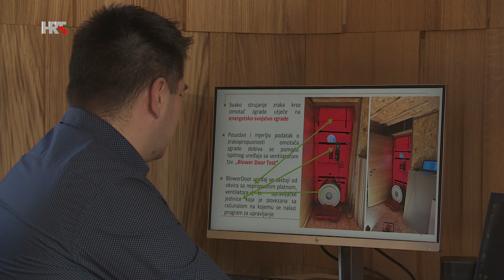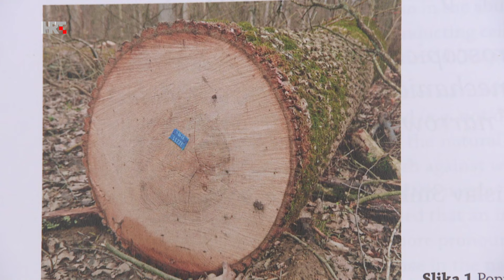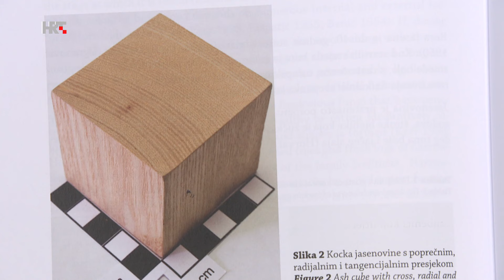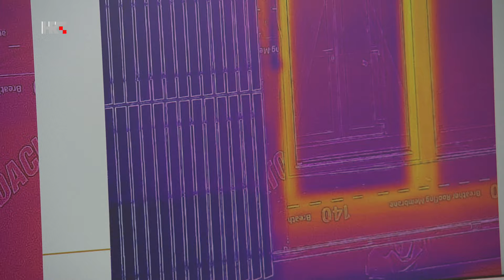HRT EKO ZONA BUNGALOV prilog Iličković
Znanstvenici zagrebačkog Fakulteta šumarstva i drvne tehnologije proučavali su gradnju bungalova s inovativnim vanjskim i unutarnjim oblogama. (Iličković)